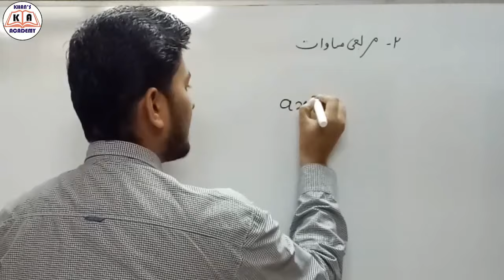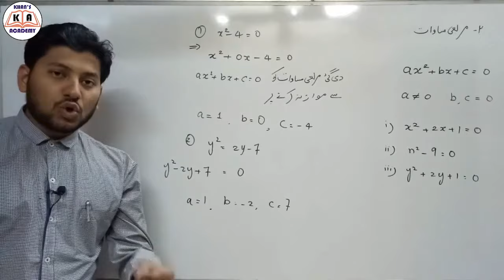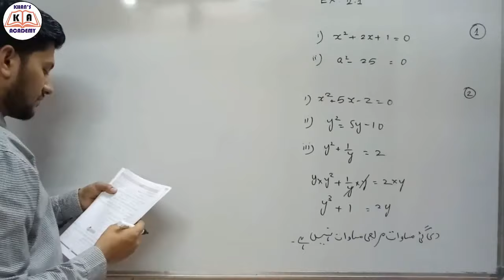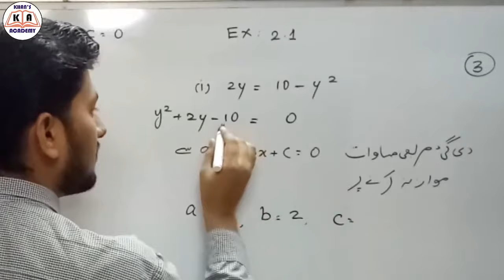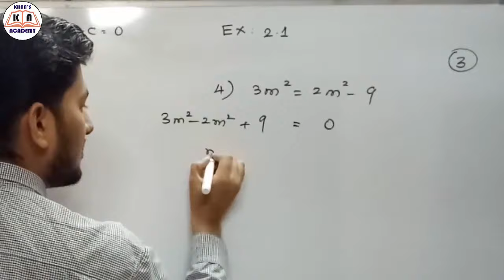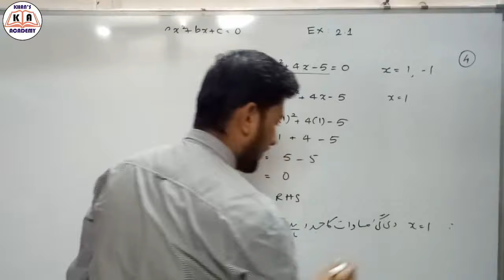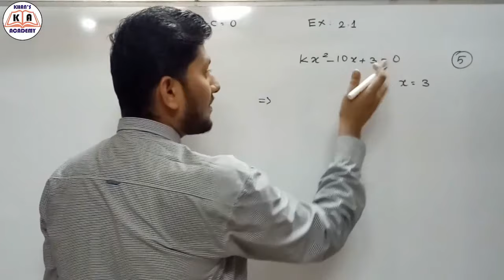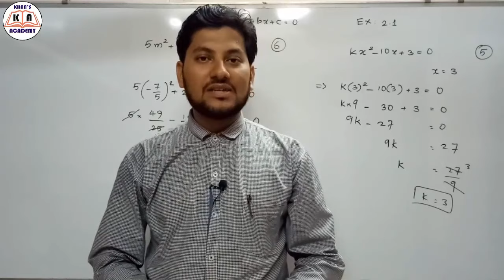Practice Set 2.1 || Maths 1 || Part 1 || Chapter 2 || Std 10th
KHAN'S ACADEMY ke iss taalimi channel mein aap sabka khush amdeed,
iss video mein MURABAI MASAWAT ke baare mein padhege aur pehli EX: 2.1 hal karenge.

to iss video ko shuru se aakhir tak dekhte rahiye, video dekhne ke baad apne har friends mein SHARE zaroor kariye.

shukriya.